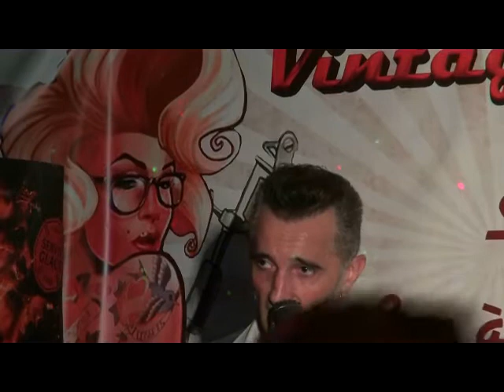Kéty Lucy et Olivier Cantore à Béthune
Kéty Lucy et Olivier Cantore au Vintage Tattoo Bar à Béthune (62)
Vidéo : Chantal Leblanc